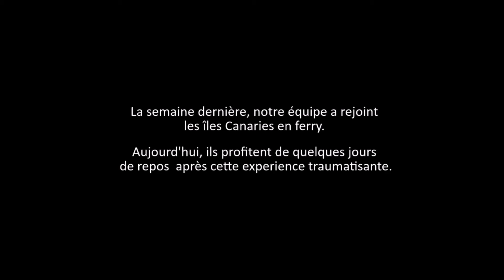12 Semaine de noël difficile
JOURNAL DE BORD//
Comme vous le savez peut être déjà, notre équipe a connu une semaine de noël particulièrement difficile. Nous voulions partager avec vous ces images de notre équipage en mer, qui a dérivé durant 6 jours, sans moteur, sans réseau, ni radio.